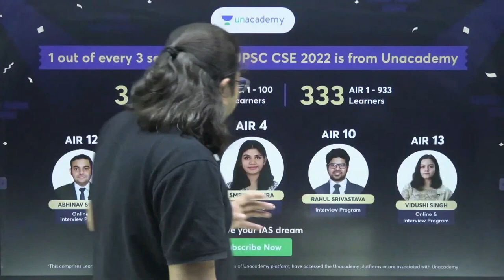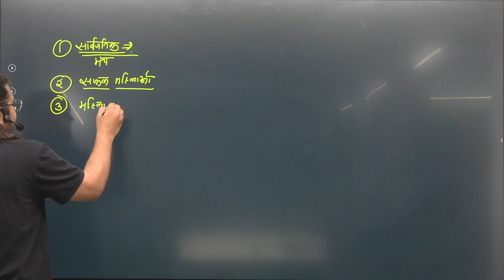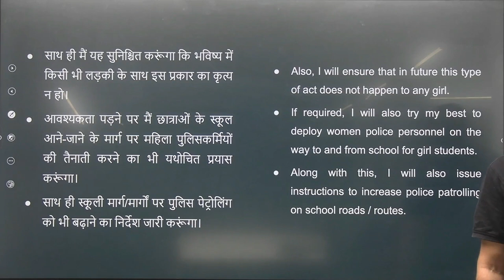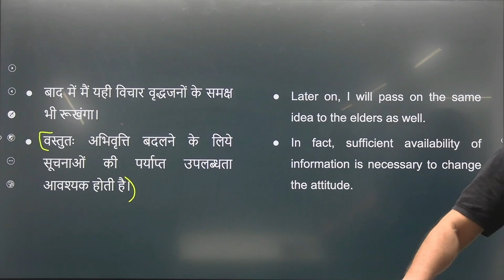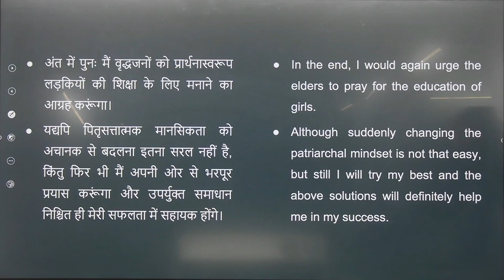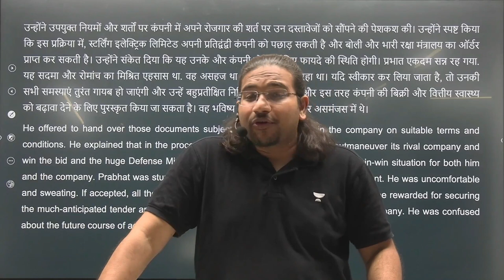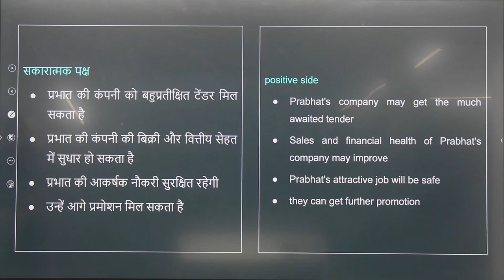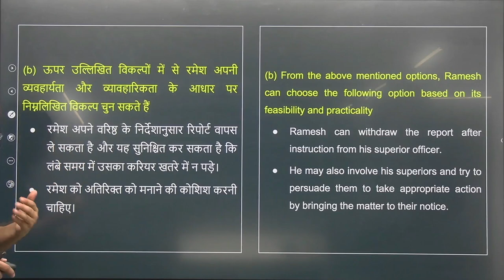UPSC Ethics Paper: GS Paper-4 | Case Study | Part-2 | Madhukar Kotawe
In this video, Educator Madhukar Kotawe will discuss about the first part of the GS Paper-4 Case Study for the UPSC Ethics Paper. We analyze the case study in detail and provide insights on how to approach such questions in the exam. Our educator will guide you through the thought process and help you understand the ethical dilemmas presented in the case study.

👉 Comprehensive GS & CSAT Prep with India's top educators
👉 Structured  and time-bound preparation
👉 Prelims & Mains Test Series 📚

You can enroll to Unacademy Subscription and get the following benefits:
 1. Learn from your favourite teacher
 2. Dedicated DOUBT sessions
3. One Subscription, Unlimited Access to Live Online Classes and Videos
4. Real-time interaction with best-in-class teachers
5. You can ask doubts in live online classes
6. Limited students in each Class
7. Download the videos & watch them offline